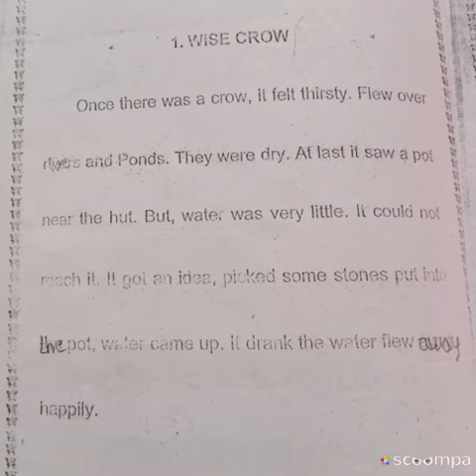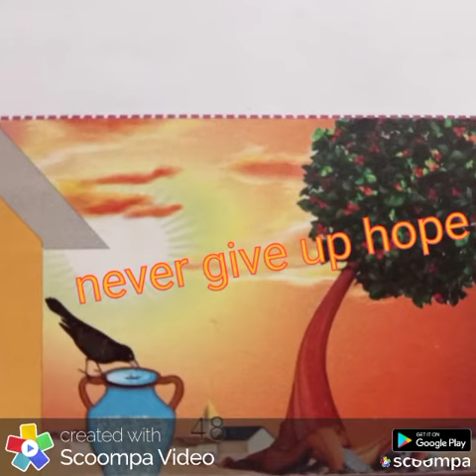SJV Story Wise Crow